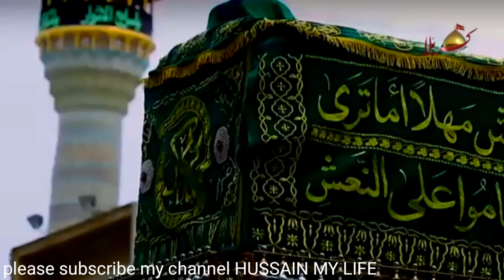شہادت امام موسی کاظم علیہ السلام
HUSSAIN MY LIFE

ہم امام موسی کاظم علیہ السلام کی شہادت پر تمام مومنین کو تعزیت پیش کر تے ہیں